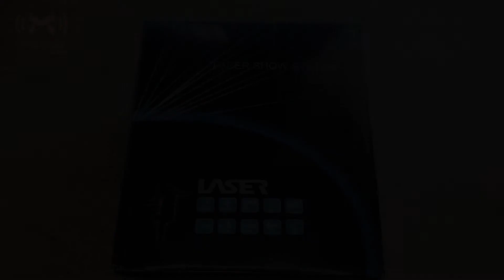Laser Bomb Saturn Лазер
Видео распаковка Laser Bomb Saturn Лазер